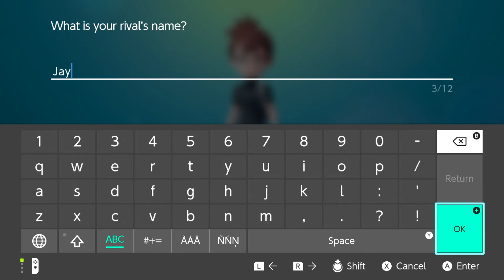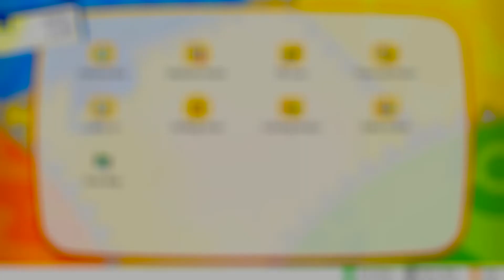Pokémon: Let's Go Pikachu - Part 1 - Getting Pikachu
►Game Information:
▪ Title: Pokémon - Let's Go, Pikachu
▪ Developer: Game Freak
▪ Publisher: Nintendo
▪ Platform: Nintendo Switch
▪ Genre: Role Playing